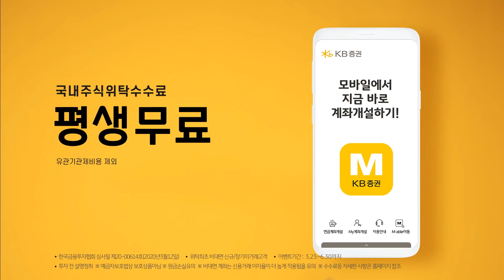[KB증권 평생무료] 주식 수수료 평생 무료 (feat. 오정세)_종합편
「해당광고는 순번, 연번으로 누적하여 관리하는 온라인 광고로 매체관리의
특성을 고려하여 유효기간 내에 게시하여 종료 후에도 계속 게시되는 광고물입니다」

수수료 평생 무료를 만든 오팀장!@,@

지금 KB증권 계좌 개설하면 국내주식위탁수수료 평!생!무!료!
(유관기관제비용제외)